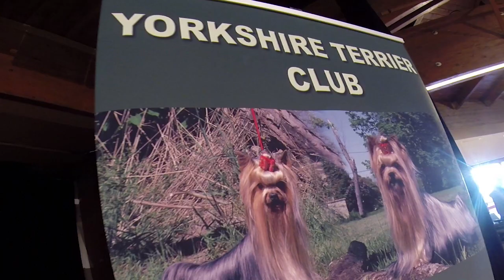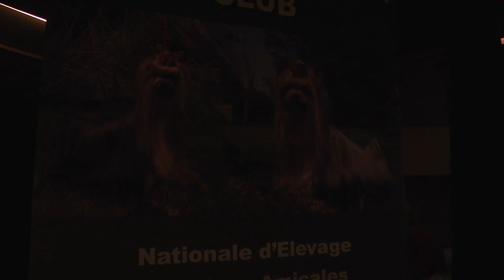NE2014 - Highlights NE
Nationale Elevage 2014 - Yorkshire Terrier Club of France - Charnay Les Macon (FRANCE) 27/28 September 2014 - Judge: M. Cassandre Mattera